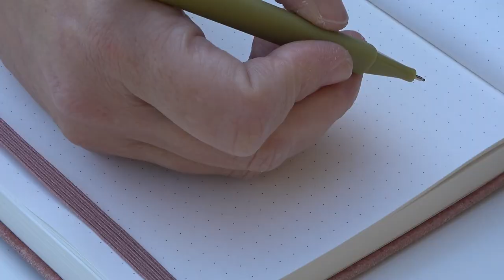#1 Introducing us!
We are introducing ourselves and our plans for our second fase of live.
In the next video's we will start with the search in Portugal for the best region for us.

XX
Jack & Ramona